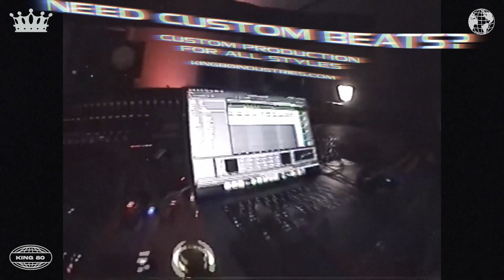[FREE FOR PROFIT] Lithe Type Beat "Fallout" Dark Pop + Trap + Rnb Type Beat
Enjoy this Lithe Type Beat :)

🚨 Usage Terms:
⌯ This beat is free to use for all platforms including streaming services like Apple Music, Spotify
⌯ All licenses are unlimited 💜
⌯ You must credit me when using my beats [prod. King 80], in the title if using a free version, and in the credits if using a paid version

⌯ Purchase a license to get untagged and unlimited - mp3, .wav files, stems, and exclusive rights

*You are contractually NOT allowed to use content ID with my productions. If you use content ID I will revoke your license and remove your song from streaming.
You can only use content ID if you purchase the exclusive rights*

Top tier custom production, hit songwriting, amazing sounding vocals, and pro level mixing and mastering -

🏳️‍⚧️ Questions? I got answers here - King 80 FAQ

BPM - 128
KEY - Dmin

Song Structure -
Intro 0:00
Verse 0:30
Pre 1:00
Chorus 1:15
Post Chorus 1:45
Verse 2 or Hook 2 2:00
Slowed Outro 2:30